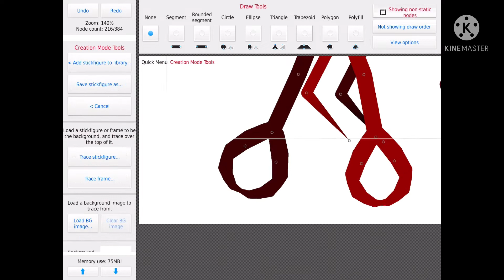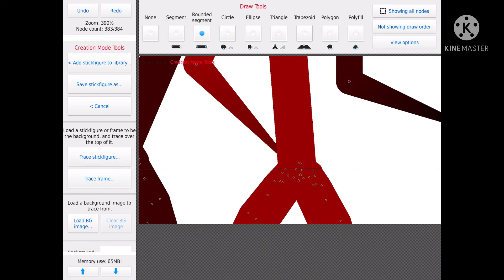Making doom crab £¥€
Bye me